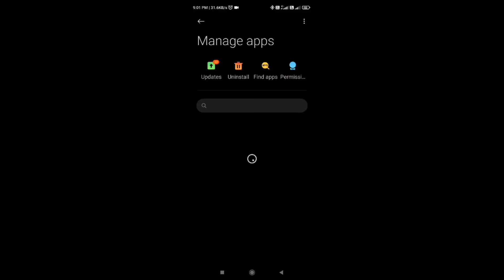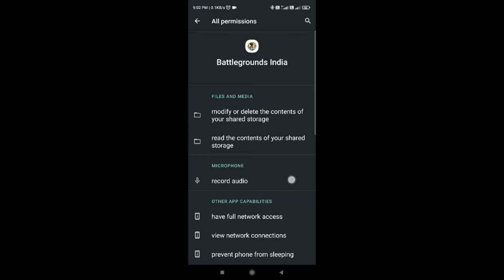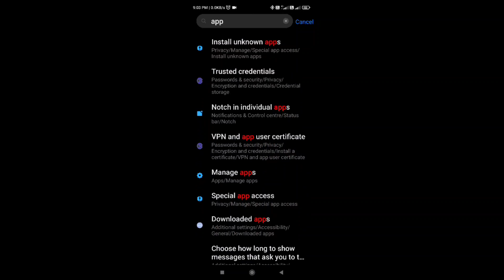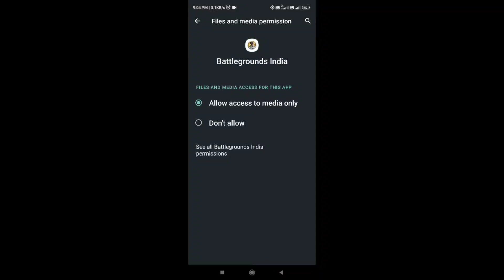🔥BGMI Please Enable Storage Access Permission Issue Solved